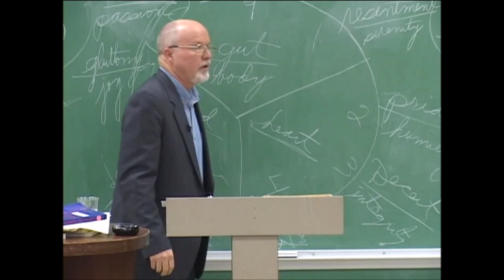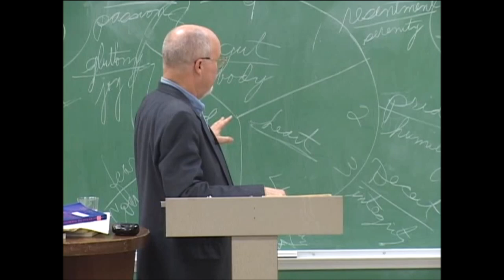Type 5 on the Enneagram